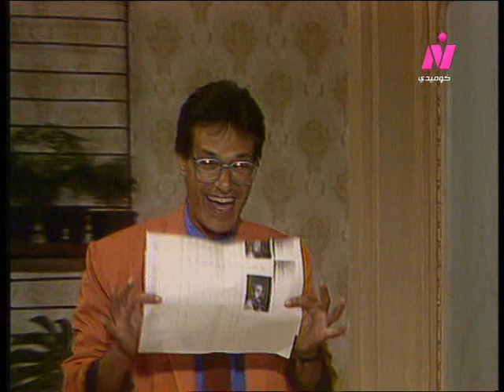كلام رجاله ׀ شويكار – جميل راتب ׀ الحلقة 10 من 21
قصة وسيناريو وحوار: وجيه الشناوي
كلمات المقدمة والنهاية: جمال بخيت
الإعداد الموسيقي: معالي الحفناوي
الموسيقى التصويرية والألحان: فاروق الشرنوبي
إخراج: وجيه الشناوي

بطولة:
بالاشتراك مع:
حاتم ذو الفقار - علي حسنين.
الوجوه الجديدة:
نجلاء المليجي - سحر الصاوي.

إنتاج: قطاع الإنتاج
منفذوا الإنتاج: شريف البصيلي - مجدي محمود - طارق الفار - هشام عابدين.
توزيع: قطاع الشئون المالية والاقتصادية